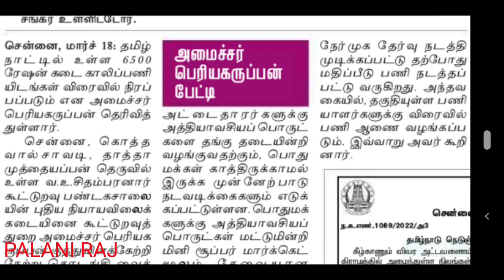TN ration shop recruitment latest official update | TN ration shop job | TN ration shop vacancy news